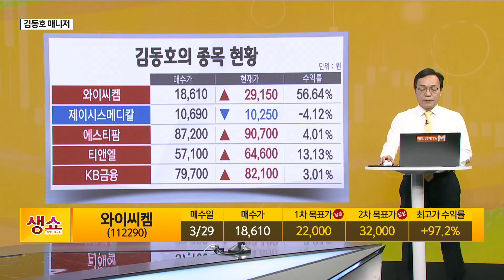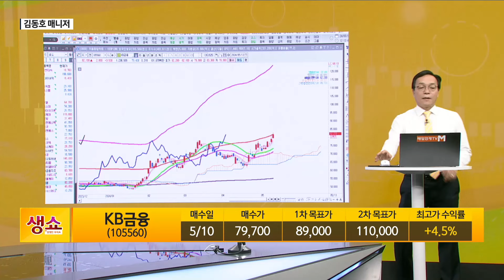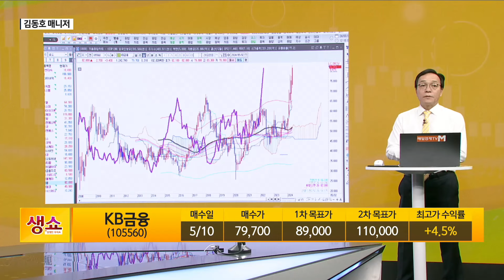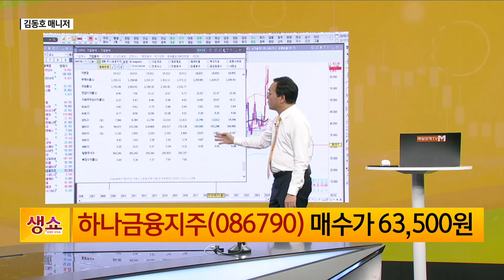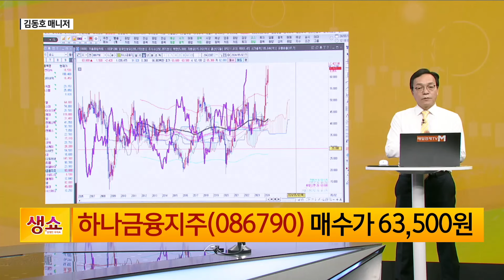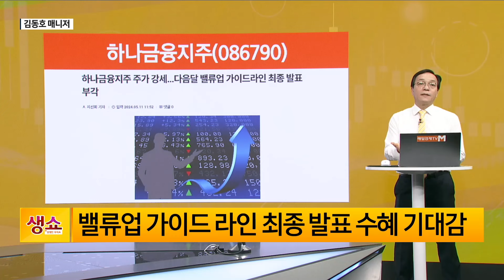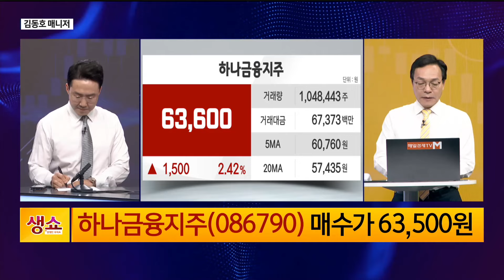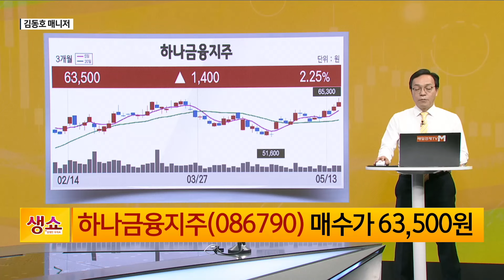[생쇼] 유럽 금리 인하, 금융주 관심 지속 하나금융지주 / 생쇼 김동호 / 매일경제TV